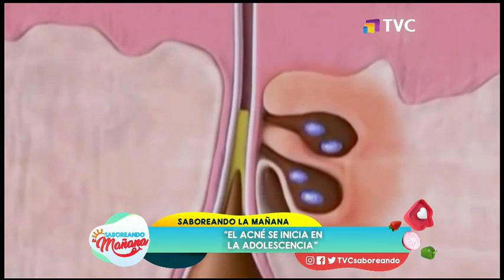Hablamos del acné en 'Saboreando La Mañana'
El acné es un trastorno de la piel que afecta particularmente en la etapa adolescente a las personas. Especialista recomienda tratamiento dermatológico y psicológico.